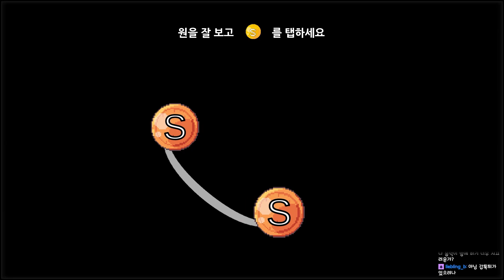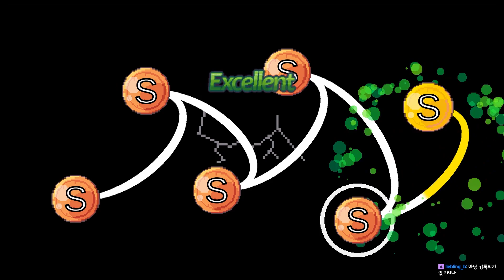귀여운 도트 리듬 게임🎵 송버드 심포니 #1